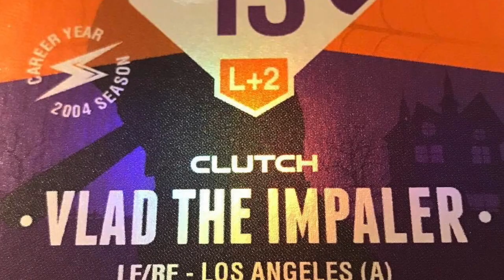BTC: Scott Forester- 2001 MLB Showdown Champion (Clutch Baseball Cards)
Today we interview with Scott Forester. He tells his tales of triumpth, and talks about the downfall of MLB Showdown.